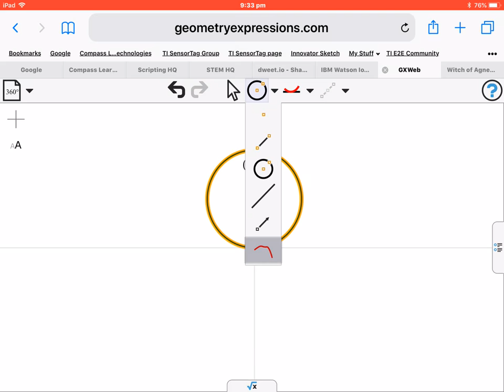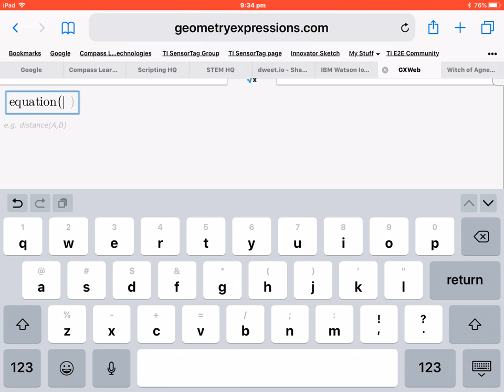GXWeb Graphical Exploration of the Witch of Agnesi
This video demonstrates a powerful and unexpected feature of GXWeb - students may easily create graphs of functions and parametric curves simply by sketching the shape of the curve. The software will attempt to guess the curve and supply a general equation, with variables that may be easily changed and animated - or the student may replace with their own equation, as is the case here.